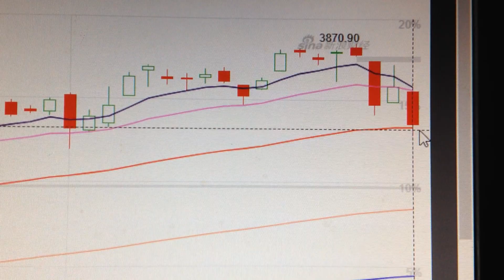US Stock Market SP500 Trend Analysis Financial Market 0201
The S&P 500 Index or the Standard & Poor's 500 Index is a market-capitalization-weighted index of 500 of the largest publicly traded companies in the U.S..The index is widely regarded as the best gauge of large-cap U.S. equities. It has important indicator significance for the global financial market. Through purely technical analysis, we can judge its mid-term trend and infer the possible trends of other relevant markets. Hope it helps everyone, thank you.